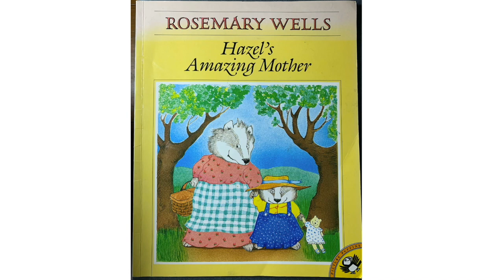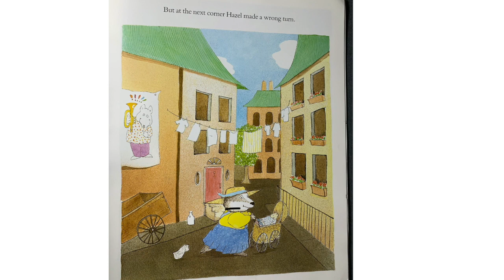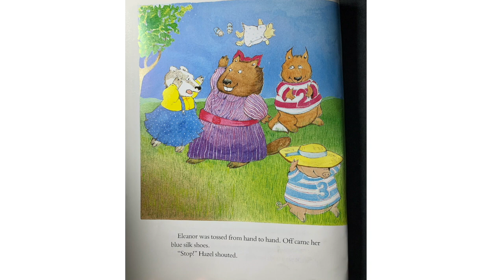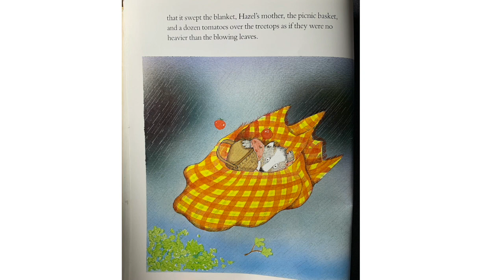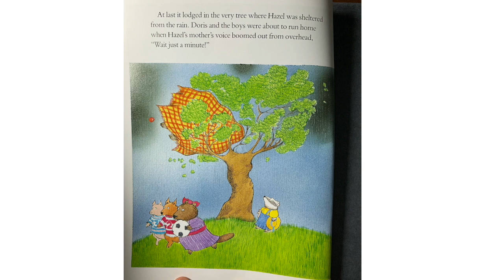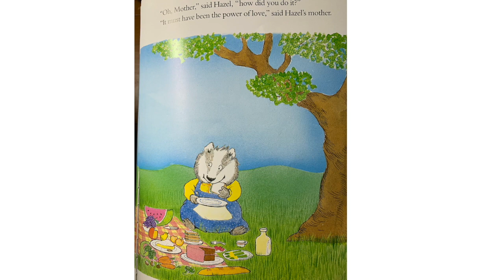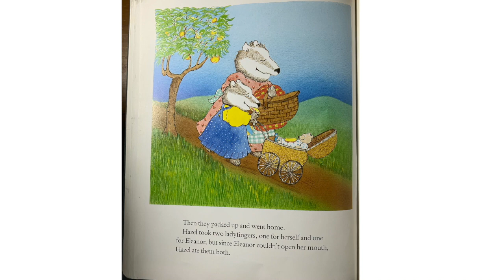Hazel's Amazing Mother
Mr. Whiting reads Hazel's Amazing Mother by Rosemary Wells